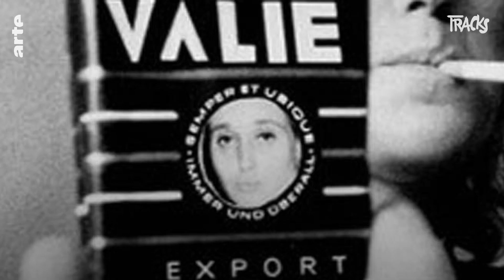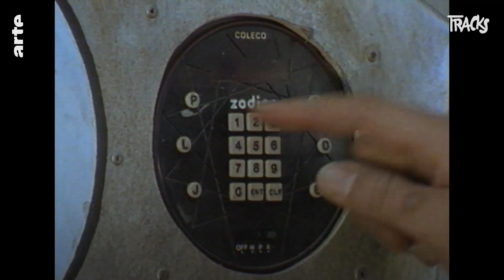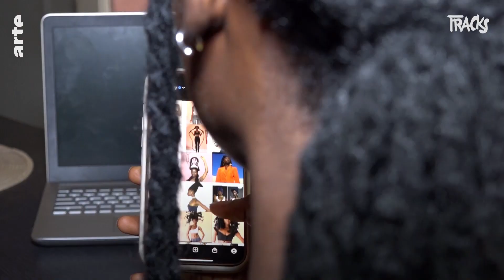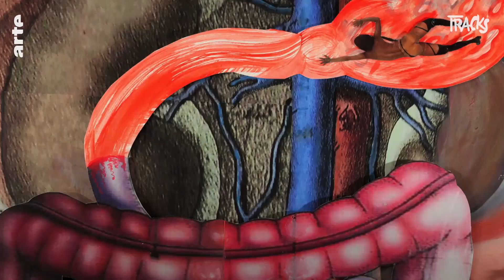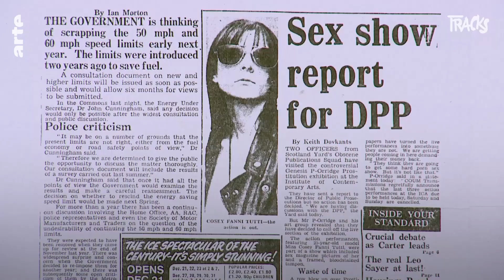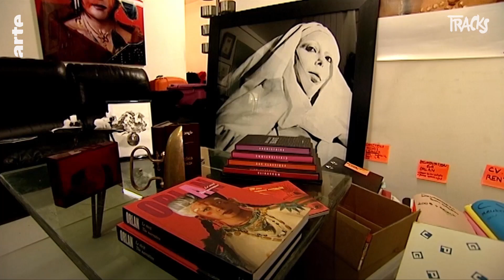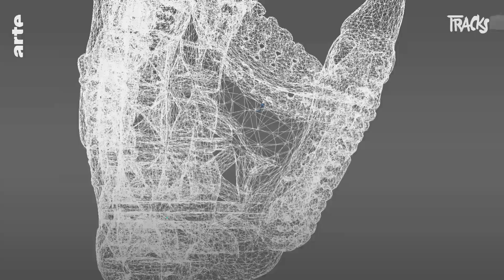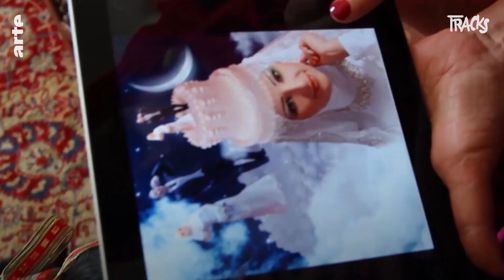Pionnières et futures pionnières de l'art contemporain | Tracks | ARTE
Alors que la Biennale de Venise propose cette année pour la première fois une programmation composée à 80% de femmes  et que le Musée du Luxembourg met les points sur les "i" de "Pionnières", Tracks ressort ses plus belles archives d'art contemporain, 100% féminin.

00:00 Intro

00:18 - Valie Export

04:30 - Kubra Khademi

06:31 - Rosie Gibbens

08:55 - Bianca Bondi

09:59 - Laeticia Ky

10:27 -  Lydia Lunch

14:17 - Narcissister

16:23 - Fujiko Nakaya

17:56 - Cosey Fanni Tutti

21:39 - Aurore Leduc

23:40 - Emil Ferris

25:22 - Vera Molnar

28:50 - Moran Sanderovich

30:55 - Špela Petrič

32:33 - Orlan

34:55 - Albertine Meunier

37:02 - Amy Karle

38:39 - Regina José Galindo

41:58 - Randa Maroufi

43:39 - Moon Ribas

45:52 - Anna Dumitriu

47:09 - Mimosa Echard

49:10 - Meriem Bennani

50:56 - Linder Sterling

53:14 - Kiki Smith

55:21 - Michaela Stark

56:55 - Lor-K

59:15 - Benhaz Farahi

01:09:00 - Esther Ferrer